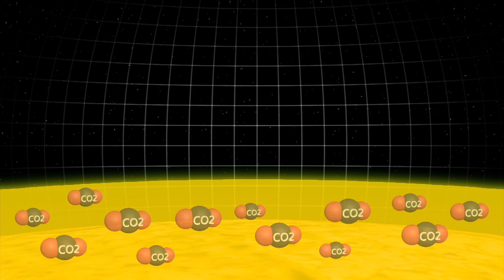Mars ideal for oxygen and carbon monoxide production, suggests study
RESTRICTIONS: NONE

New research suggests that the carbon-dioxide dense Martian atmosphere might be key to producing oxygen on the red planet.

Researchers believe that this abundant resource, combined with the cold Martian temperature and non-thermal plasma can produce oxygen and carbon monoxide.

Local production of these gases on Mars could, in theory, help sustain an outpost or even colony on the red planet, and help with the deeper exploration of the solar system.

The study was published in the journal Plasma Sources Science and Technology.

RUNDOWN SHOWS:
1. Depiction of Martian atmosphere
2. Depiction of carbon dioxide being split into carbon monoxide and oxygen
3. Depiction of astronauts on Martian colony
4. Depiction of rockets flying on Martian colony

VOICEOVER (in English):

"96 percent of the Martian atmosphere is made up of carbon dioxide."

"Local production of these on Mars could, in theory, help sustain an outpost or even colony on the red planet and help with the deeper exploration of the solar system."